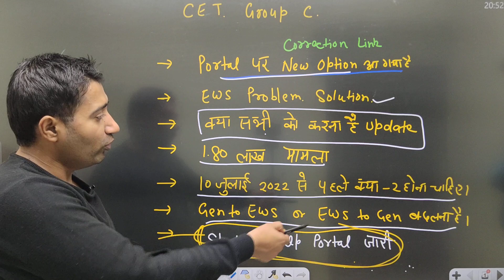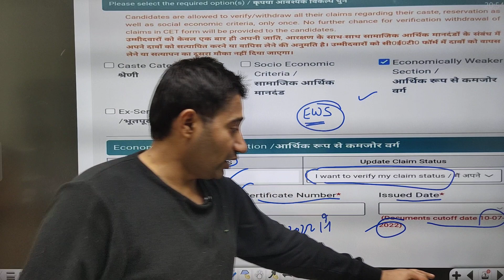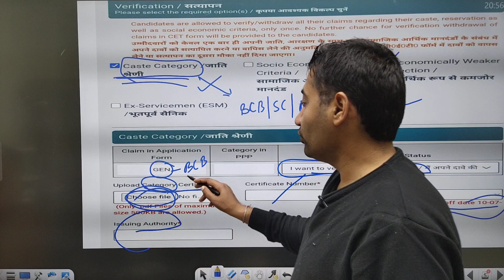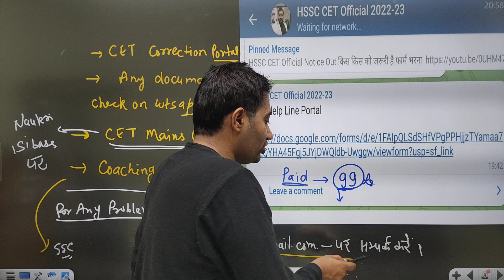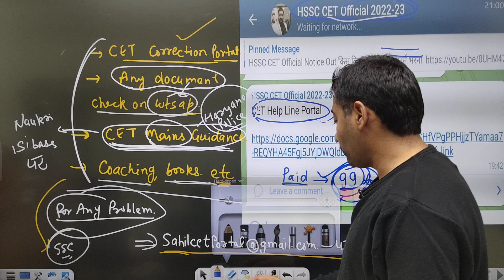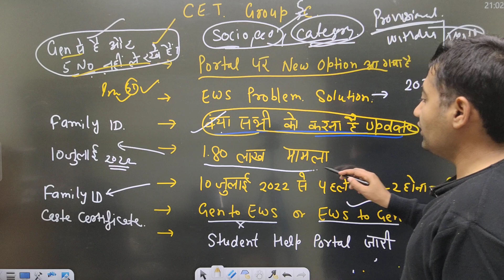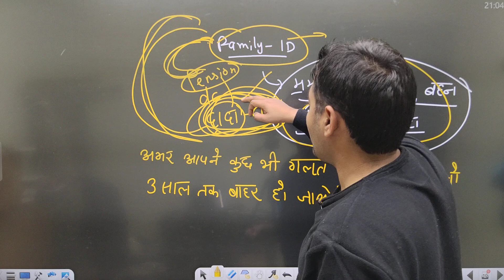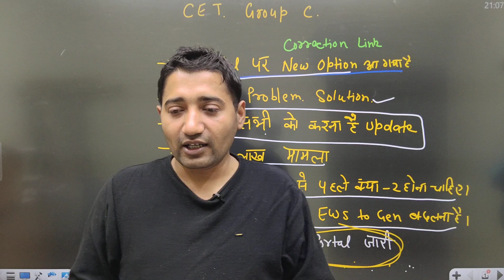HSSC CET Breaking | hssc cet correction portal option बदल गए | cet latest update today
HSSC CET Official Channel

CET Help Line Portal

HSSC Student Help Portal link
Tell your problem👇👇

This form is free for you some days..we will try to resolve your problem

17 Questions पर लगाया Objection
CET का अगला Process देखे

Excise inspector, ग्राम सचिव, हरियाणा पुलिस, पटवारी, क्लर्क cut off☝️☝️☝️

👉U tube channel for SSC

your Query
cet result
cet socio marks
cet answer key objection
cet objection kaise lgaye
Chandigarh police New vacancy
Chandigarh police constable syllabus
Chandigarh police previous Paper

cet omr sheet
cet latest update
cet exam latest update
Hssc cet paper solution,Haryana cet paper solution 2022
cet practice paper 2022
cet exam paper
cet ka paper kaisa hota hai